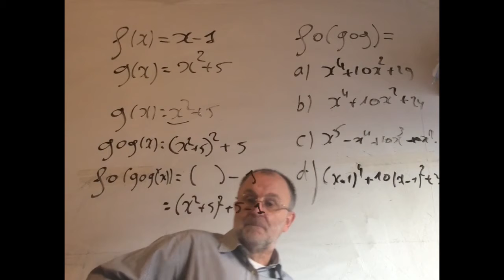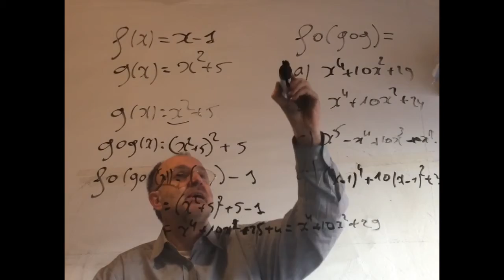2548 Ijkingstoets wiskunde Bio-ingenieur/ Aug 2021 / Vraag 18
Ijkingstoets wiskunde Bio-ingenieur/ Aug 2021 / Vraag 18